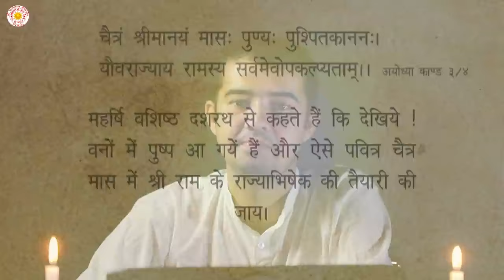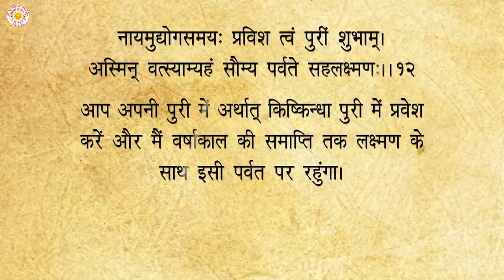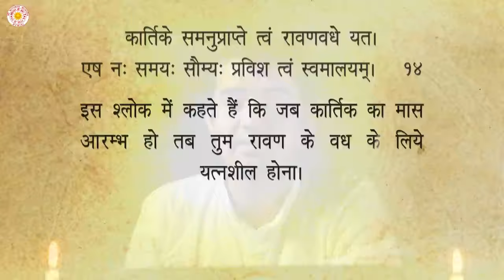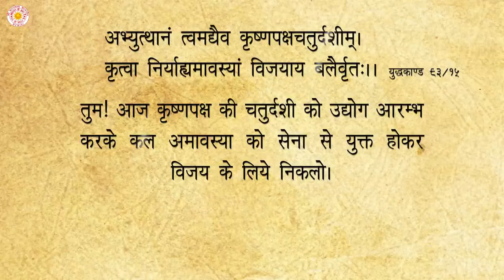वाल्मीकिय रामायण और दशहरा दीपावली की सच्चाई वक्ता आचार्य अशोक जी SPJIN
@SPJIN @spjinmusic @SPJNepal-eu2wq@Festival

1. परिकरमा + सागर + सिनगार + खिलवत टीका

2. NIJANAND YOG (निजानन्द योग) - Collection of 60 Invaluable FAQs

3. CHITWANI MARGDARSHAN (चितवनि मार्गदर्शन) - Smallest and Best ever Pocket Guide to Meditation

4. DHYAN KI PUSHPANJALI (ध्यान की पुष्पाञ्जलि) - Detailed Question-Answer Sessions transcribed in this unique pearl of spiritual wisdom